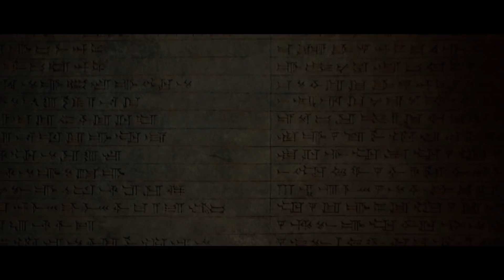I MOSTRI INIZIANO A MIETERE LE PRIME VITTIME FRA I NOSTRI COMPAGNI | House of Ashes - ep. 02 ITA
House of Ashes per PS4
House of Ashes per PS5
House of Ashes per XBOX